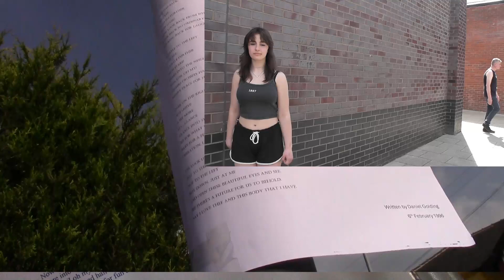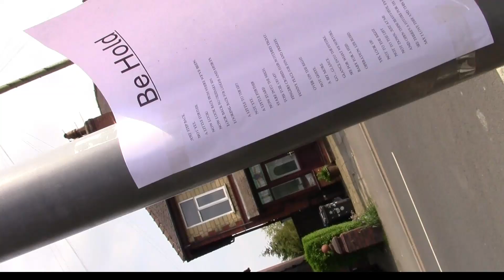Poem Behold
This is my Poem called Behold written in 1996 when I was 23 years old. I had been with my girlfriend for some time at this point (and went on to marry her, still married) and I could see at the time there was a future for us. We/I could look back and see where we had come from, where we were and were I hoped we were heading. I see this poem like I am in control( I am the man), it me telling her how important I see this and she should see and believe it together.

I was aided in making this video with
Girl 1  Izzy Chadwick
Girl 2  Leyla Seaton
Girl 3  Sophie Evans
Girl 4. Elsie Rawcliffe